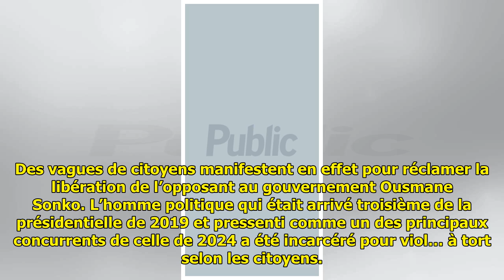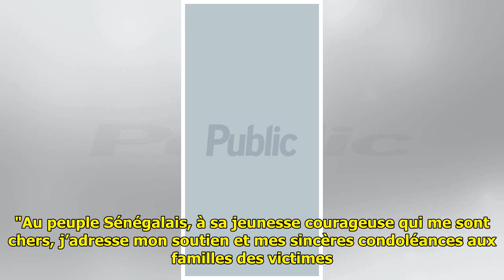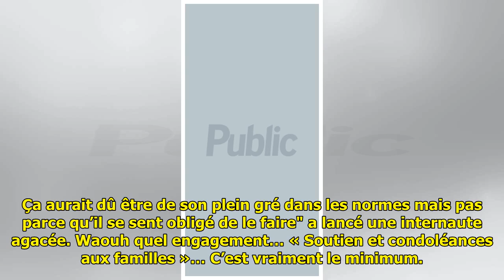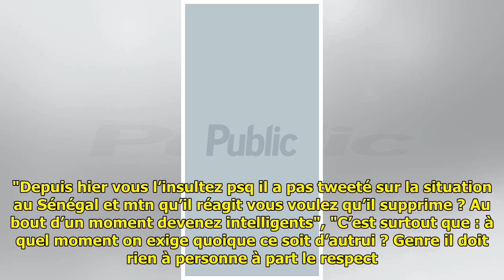Omar Sy dézingué sur Twitter : pourquoi l'acteur est dans la tourmente depuis quelques heures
Omar Sy dézingué sur Twitter :...